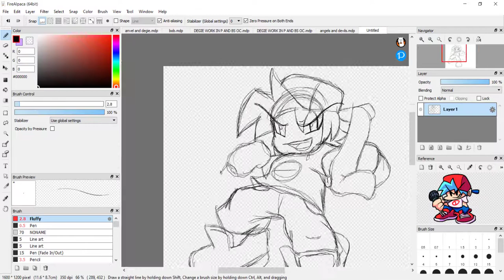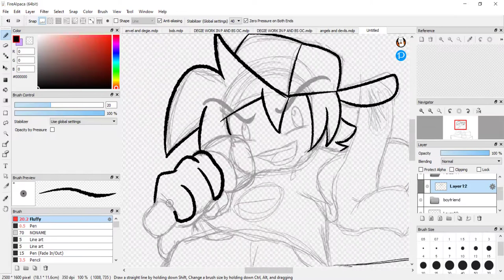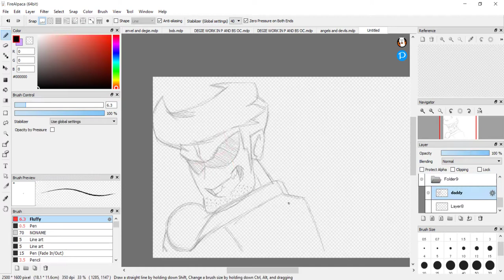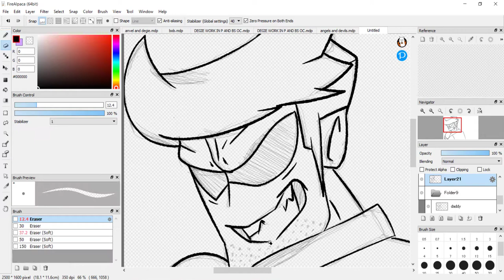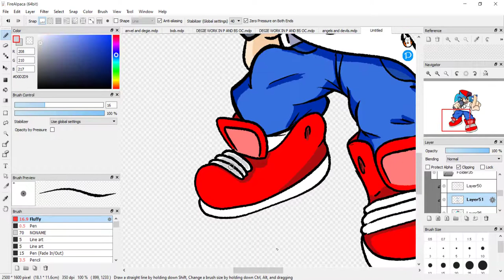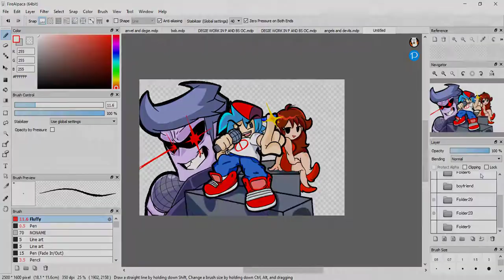FRIDAY NIGHT FUNKIN' SPEED DRAWING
THE DRAWING WAS DONE ON FRIDAY AND UPLOADED TO DAY SO IT STILL COUNTS...

I DON'T OWN FRIDAY NIGHT FUNKIN, THE CHARACTERS OR THE BUMPIN GOODNESS THAT IS THE SOUND TRACK!! PLEASE SUPPORT THE ORIGINAL CREATORS AND THE GAME DOWN BELOW